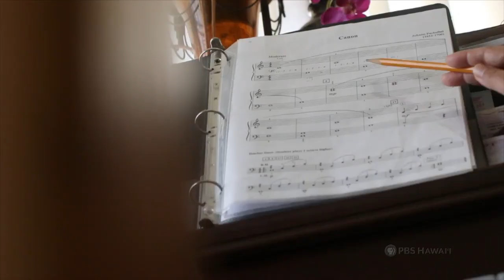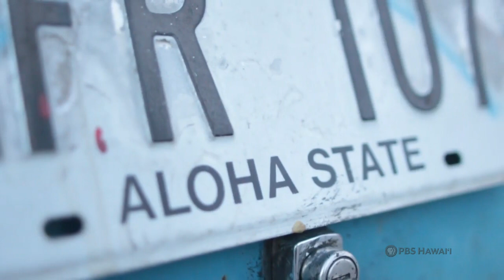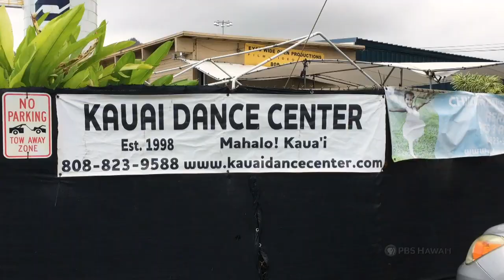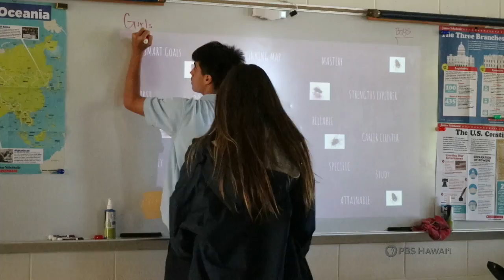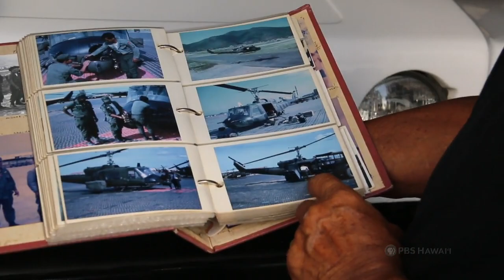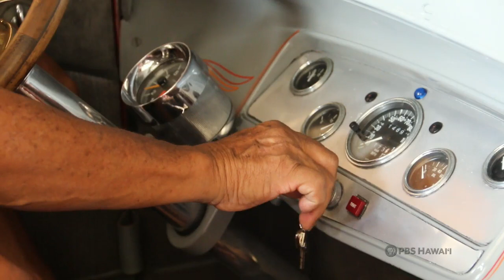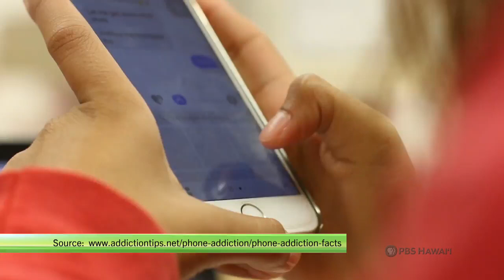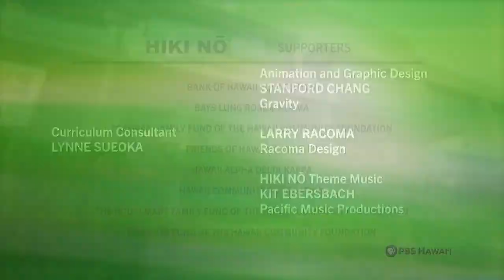HIKI NŌ Episode # 907 – 2017/2018 Fall Semester Compilation | Program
This special compilation show features some of the top stories from the Fall Semester of the 2017/2018 school year. In all of the selected stories, HIKI NŌ students explore the truth about the people they are featuring.

TOP STORY
Students from Moanalua High School in the Salt Lake district of O‘ahu profile Perry “Mooch” Fernandez, a surf instructor headquartered at the “Bowls” break near Ala Moana Beach Park. Halfway through the story, it is revealed that “Mooch”, having separated from his wife, lives out of his van. He not only survives, he thrives – through exchanges of kindnesses with the close-knit community of surfers who consider him a fixture, a mentor, and the center of their lives at “Bowls.”

ALSO FEATURED
–Students from Maui High School in Kahului tell the story of a Maui Waena Intermediate School student who does not let his disability, caused by a genetic spinal condition, hold him back from pursuing sports, music and all the joys of life.

–Students from Kapa‘a Middle School on Kaua‘i tell the story of a woman who discovered her truth through her life-long commitment to dance.

–Students from Kamehameha Schools Maui Middle tell the story of wheelchair-bound school counselor who, after his debilitating diving accident, found his truth by connecting to a Higher Power.

–Students from Wai‘anae High School in West O‘ahu tell the story of a high school student who finds his truth in his aspiration to carry on his parent’s pig farming business.

–Students from Kapa‘a High School on Kaua‘i discover the truth of how a Vietnam War veteran copes with Post Traumatic Stress Disorder.

–Students from Chiefess Kamakahelei Middle School on Kaua‘i show how a video about a special-needs elementary school student produced by a classmate led to a greater understanding and acceptance by the student’s peers.

–Students from Kaua‘i High School in Lihu‘e express their concerns about their generation’s over-reliance on screens to see and experience the world around them.

This special compilation show is hosted by Brooke Kanna and Haven Luper-Jasso, two HIKI NŌ students from Kaua‘i High School who were among the students that participated in PBS Hawai‘i’s live town hall special KĀKOU: Have You Fact-checked Your Truth?